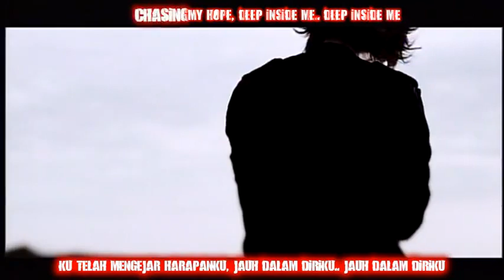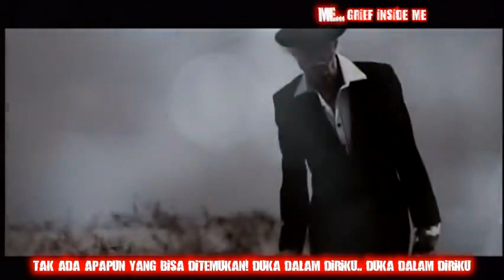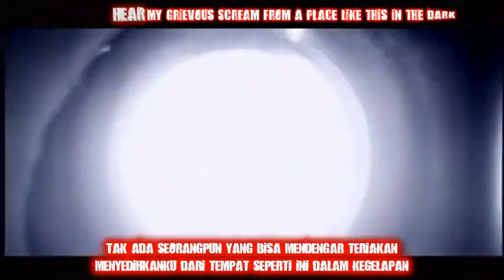DELUHI - THE FARTHEST [K-Efek & Subtitle Indonesian]